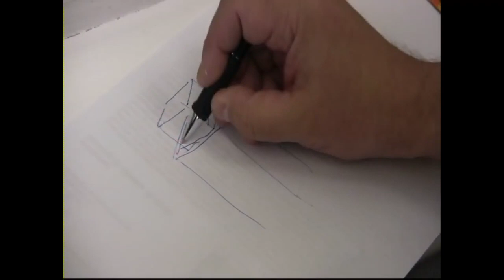Hans Ulrich Obrist Interviews Danilo Dueñas Part 2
Part 2 of the Interview in which Danilo Dueñas is interviewed by Hans Ulrich Obrist on occasion of the closing of his exhibition, “At Actium and a tribute to John McCracken”, daadgalerie, Berlin, 27 Nov, 2011. Participants: daadgalerie Curator, Ariane Beyn and collector, Petra Hubertus.